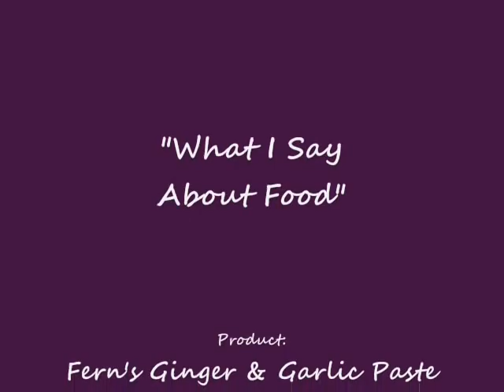Fern's Ginger & Garlic Paste: What I Say About Food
shares with you what she has to Say About...Fern's Ginger & Garlic Paste!